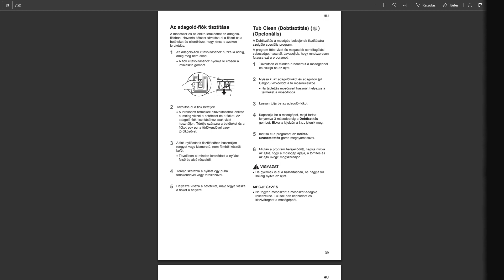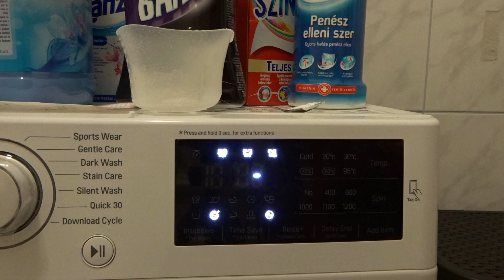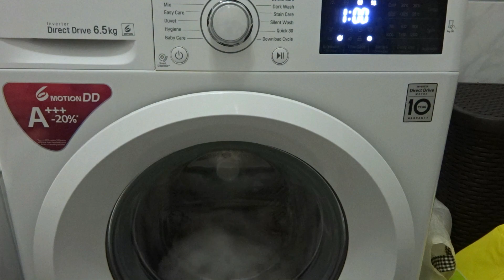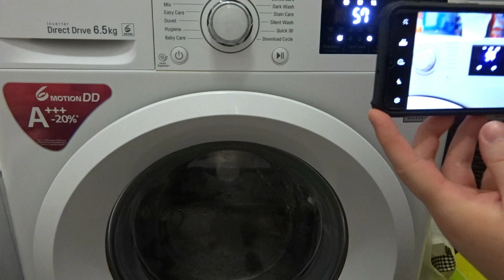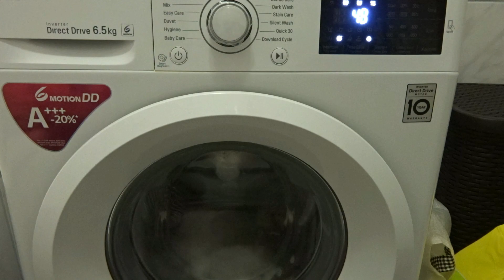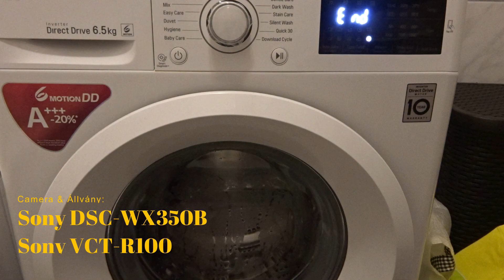LG F2J5WN3W Inverteres mosógép - Tub Clean (Dobtisztítás)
Lanza mosógéptisztító-folyadékkal